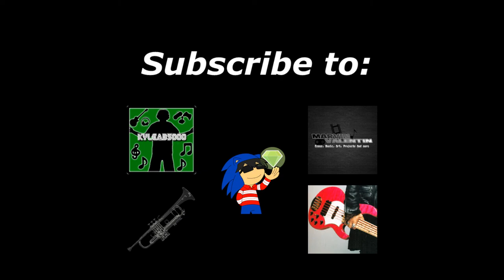Metal Harbor~Jun Senoue[Full Band Cover]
Its my Birthday! so here a old but new Band Cover of Metal Harbor.
Please support the other guys who are  in the vid showing their talent:

Special Thanks to Faseeh for Mixing the Parts